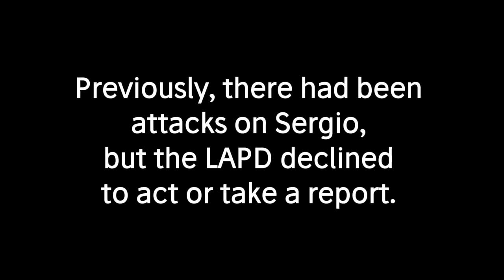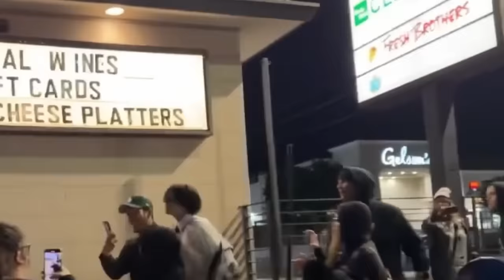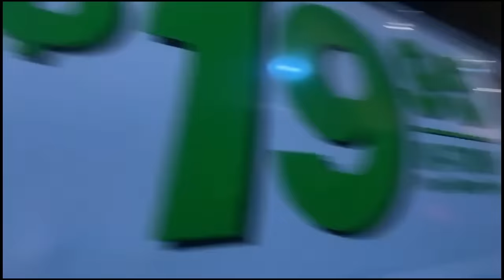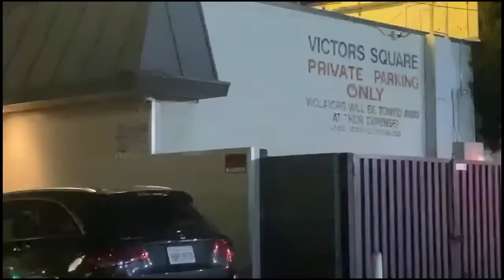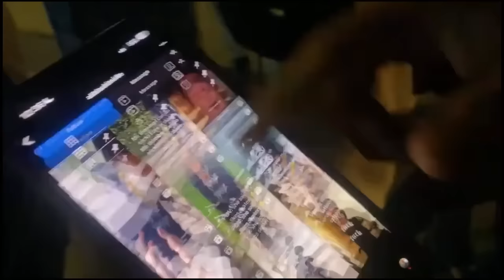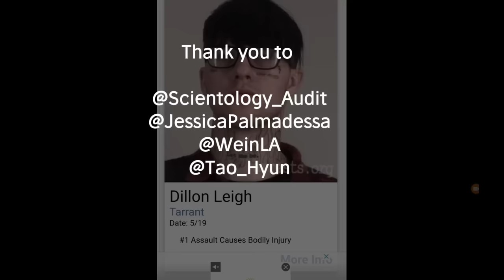😲William Gude ATTACKED- 🤬LAPD reacts DISGRACEFULL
The Scientology protests against the restaurant that Danny Masterson supports continue. That evening a party was held at the restaurant and most of the guests are intoxicated and aggressive.